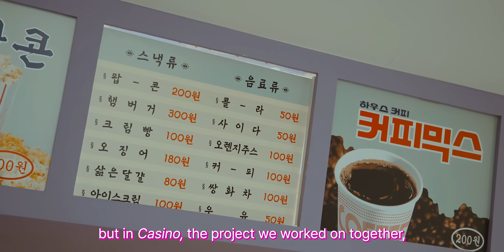Newtro & Nostalgia | ep.03 - Korea on Screen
It’s clear that K-content is now  the subject of attention and love from viewers around the world!
But when did the appeal of K-content first begin to take root? 😮
We can trace the birth of Korean popular culture back to the 1970s and 80s.

Here, two actors visit a place where you can get a taste of the vibes of Seoul in the 70s and 80s: 🎟
Kim Jooryoung✨, who boasts a colourful and diverse filmography, including the drama Mr. Sunshine, and her signature role in Squid Game,
And Hojo, her beloved junior and costar from the movie Casino.💖

Listen to their cheerful and candid chat all about Korean content! 🤗

🎬 Poster by
00:59 Squid Game (2021)
04:26 Parasite (2019) - Kingdom season 1 (2019) - Decision to Leave (2022) - The Glory (2023)
05:26 Late Autumn (2011) - Snowpiercer (2013) - LUCY (2014) - Operation Chromite (2016) - The Magnificent Seven (2016) - Fantastic Beasts: The Crimes of Grindelwald (2018)

🎥 Video by
02:20 Dalgona (Korean sugar candy), OpenKitchen
04:42 Kingdom season 1 (2019) - D.P. season 1 (2021) – Minari (2020)

📰 Article by
04:07 "'Squid Game’ Kim Ju-ryoung: "Korea feels narrow." Now reaching abroad... Contract completed with a U.S. agency." newskrw, Lee Sang jung (2023.2.1)

K 콘텐츠는 이제 전 세계 많은 시청자들의 관심과 사랑의 대상임이 확실하죠!
그렇다면 K 콘텐츠가 그 매력의 싹을 틔우기 시작한 때는 언제일까요?😮
음, 한국의 대중문화 태동기는 1970-80년대로 거슬러 올라간답니다.

여기, 7080 서울의 정취를 엿볼 수 있는 장소를 찾은 두 배우가 있다는데요. 🎟
대표작 '오징어 게임'을 필두로 드라마 '미스터 선샤인'등 다양하고 화려한 필모를 자랑하는 배우 ‘김주령’✨,
그리고 그녀가 애정하는 후배이자 영화 '카지노'에 함께 출연한 신인 배우 ‘호조’💖.

K콘텐츠에 대해 펼치는 그녀들의 솔직 유쾌한 수다, 한 번 들어 보실래요?🤗

🎬사진자료:
00:59 오징어게임 (2021)
04:26 기생충 (2019) - 킹덤 (2019) - 헤어질 결심 (2022) - 더 글로리 (2023)
05:26 만추 (2011) - 설국열차 (2013) - 루시 (2014) - 인천상륙작전 (2016) - 매그니피센트 7 (2016) - 신비한 동물들과 그린델왈드의 범죄 (2018)

🎥영상자료:
02:20 달고나 달인? Dalgona (Korean sugar candy), 오픈키친
04:42 킹덤 시즌 1 (2019) - D.P. 시즌 1 (2021) - 미나리 (2020)

📰 기사
04:07 '오징어 게임 한미녀' 김주령 "국내는 좁아" 이제는 해외로 발 뻗어...美 에이전시와 계약완료,